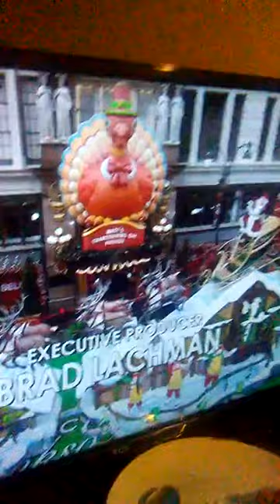ending of the macy's thanksgiving day parade